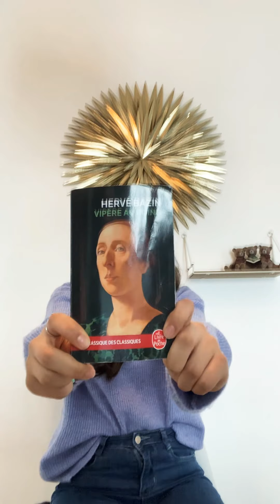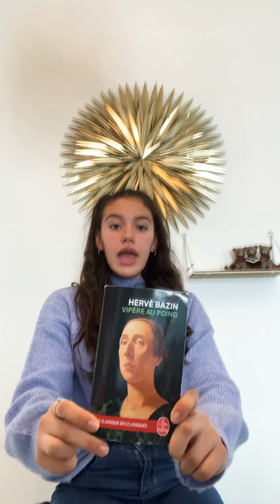Maysâ, vipère au poing